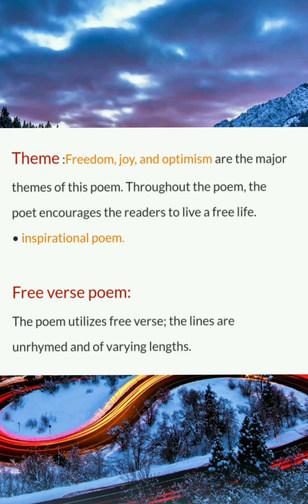Song of the Open Road.12 th...APPRECIATION QUESTION.....by Tambe Poonam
Song of the Open Road..line to line explanation in Marathi link